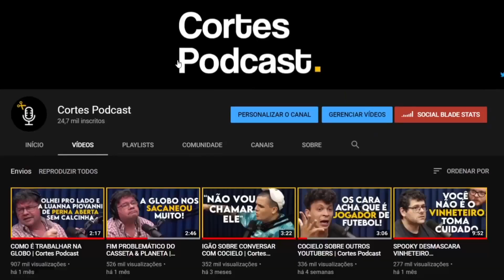ESTABILIDADE NÃO EXISTE | Cortes Podcast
Vídeo original:
DANIEL CURI - Lutz Podcast #16